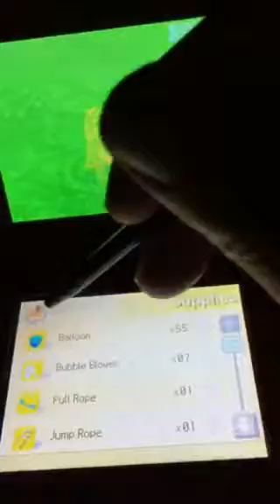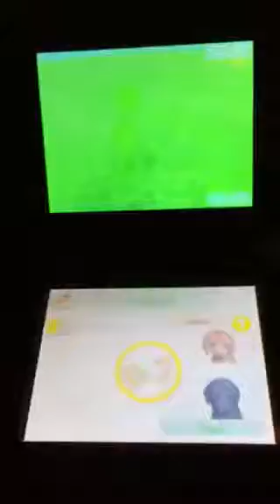Nintendogs dachshund and friends at the park